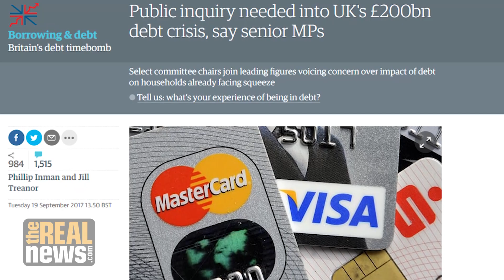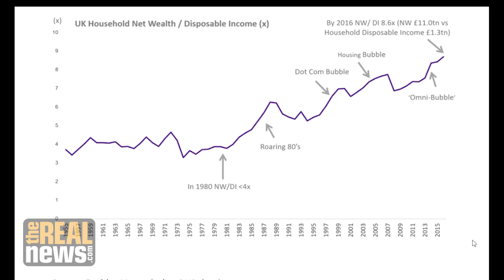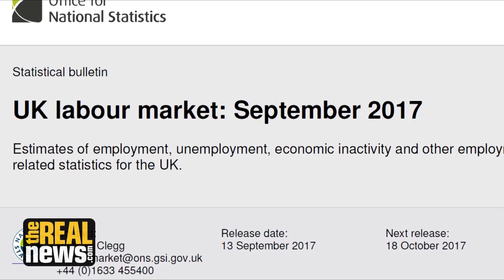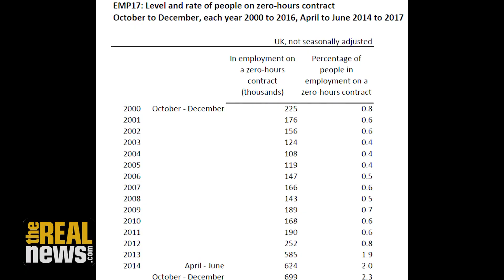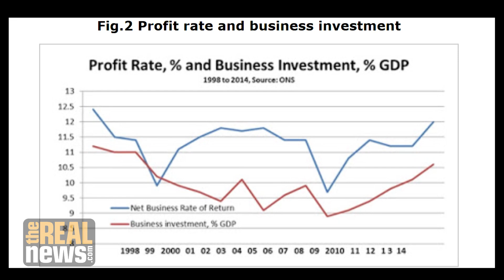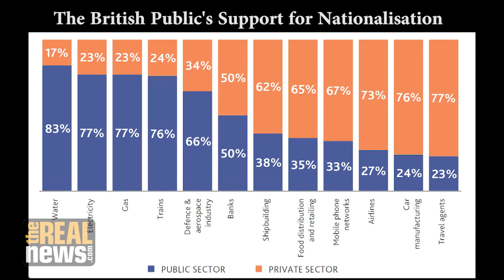Big Capital May Punish the UK For Corbynomics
City of London financial expert and Marxist economist Michael Roberts says much is to be gained from the economic proposals of Jeremy Corbyn. However, Big business is likely to punish any government seeking to move away from the "Neoliberal consensus"